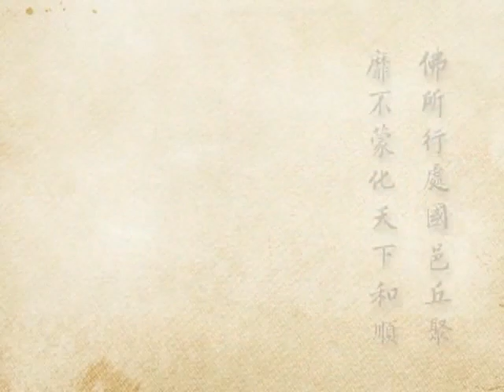2012淨土大經科註（閩南語配音）150｜淨空老和尚主講